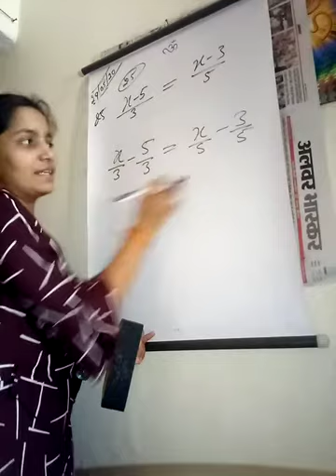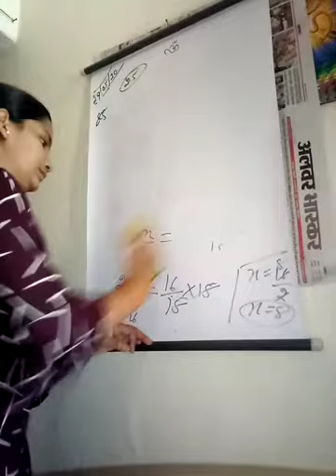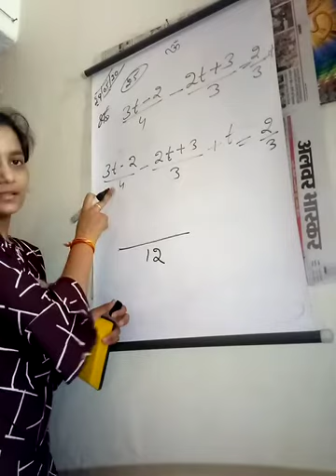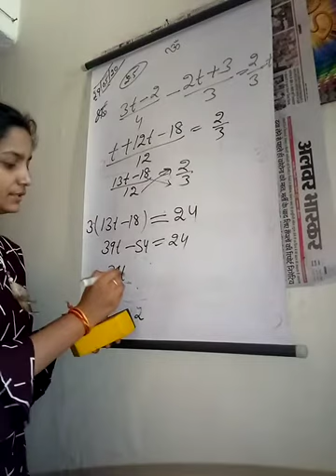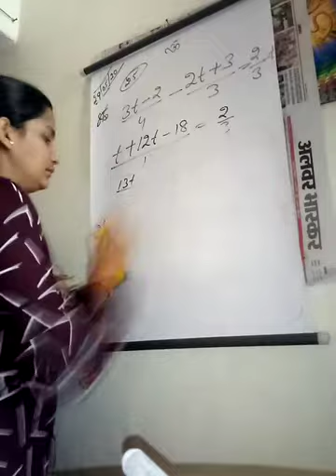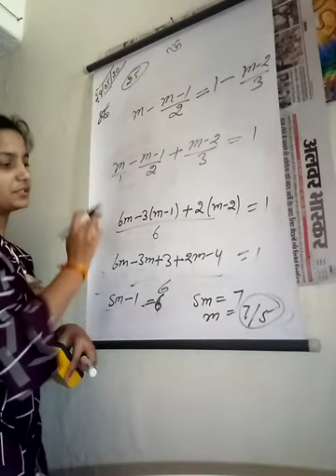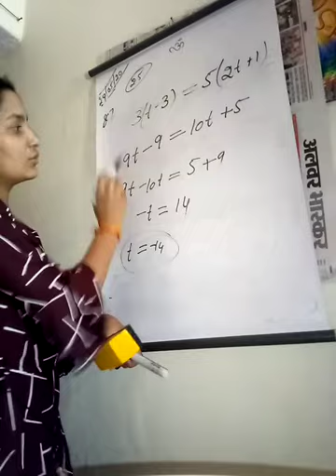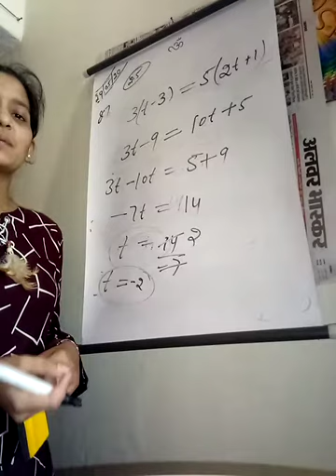Exercises 2.5 Q.5-Q-7 class 8th chapter 2nd